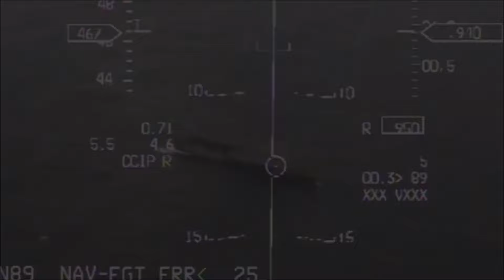Caças AF1 do BR disparam BOMBAS "ar-superfície" no ATLÂNTICO e afunda ALVO. FAB,MARINHA,EXÉRCITO.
Neste vídeo falaremos da operação  lançamento de armas 2 /2024 que aconteceu neste semana envolvendo caças de combate, helicópteros SH-16 com mísseis Penguin, entre outros.

Título da faixa Chariots of War
Artista Aakash Gandhi